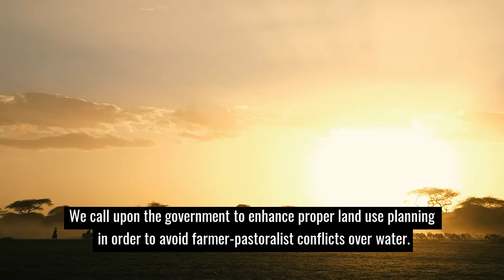Droughts affecting pastoralists' traditional way of life in Tanzania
Droughts are making it increasingly difficult for pastoralists in Tanzania to continue their traditional way of life and livelihood. The WorldWeWant is where no one is left behind: especially those whose lives are deeply rooted in nature🌍Get involved➡️